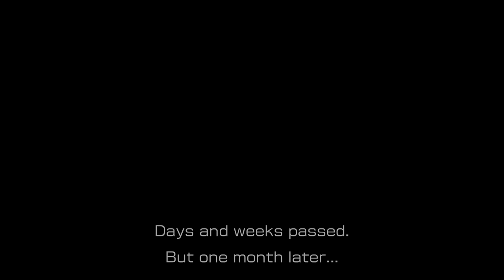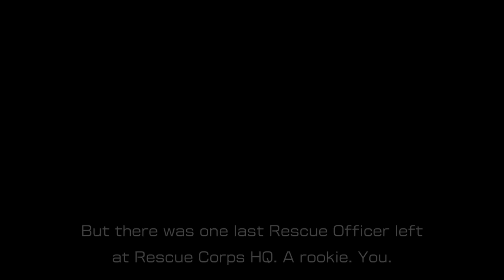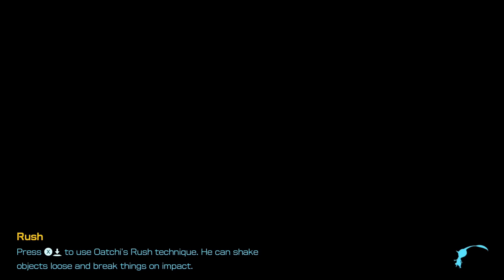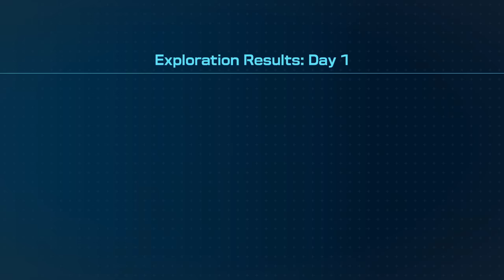Lets Play Pikmin 4 (BLIND) - Part 1 - Oatchi Adventure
Pikmin 4 Lets Play - Part 1 (Gameplay, Walkthrough, Blind)

Hello everyone and welcome back to a world that is very near and dear to our hearts. After almost a decade since the last game, it's finally time for a new installment in the Pikmin franchise! This time, as a brand new cadet to the Rescue Corp, we're sent to an unknown planet to save our friends and... Captain Olimar? Casey and Ian can't wait to share this exciting new Nintendo Switch adventure with you, Pikmin 4!!